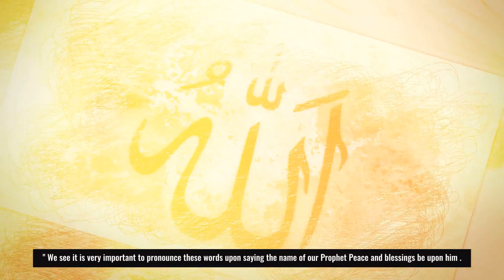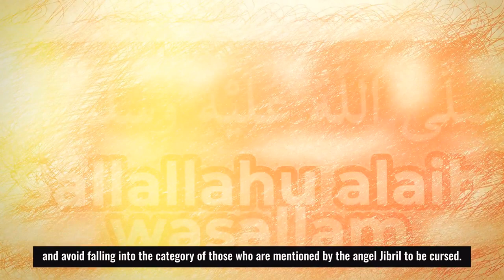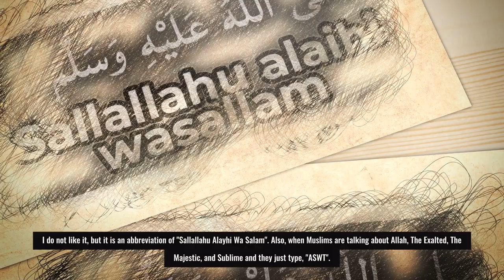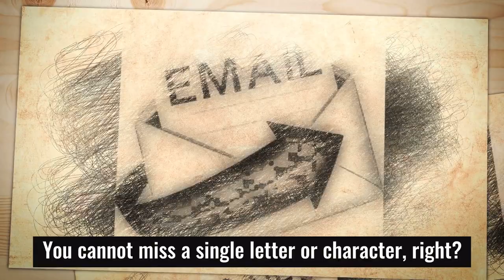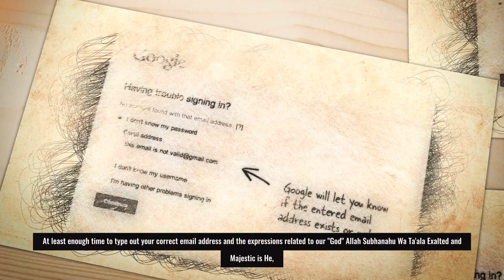Muslim taking short cuts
Islamcompass.com

[Noble Quran 7:54]

 He is the One Who created the heavens and the earth in six yaum (days or periods of time), and then He Istawa (rose above) the Throne. He knows what goes into the world and what comes forth from it, what descends from heaven, and what ascends up to it. And He is with you (by His Knowledge) where so ever you may be. And Allah is the All-Seer of what you do. [Noble Quran 57:4]

We observe from these statements a very logical approach to understanding the nature of God without comparing Him to the creation or putting Him in His creation. Muslim taking short cuts